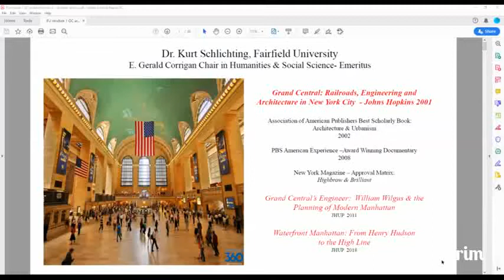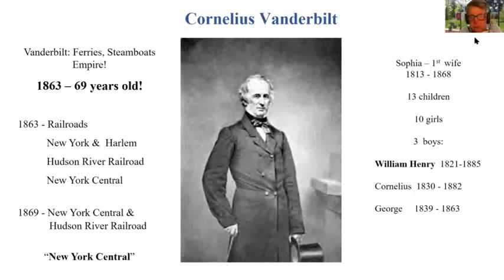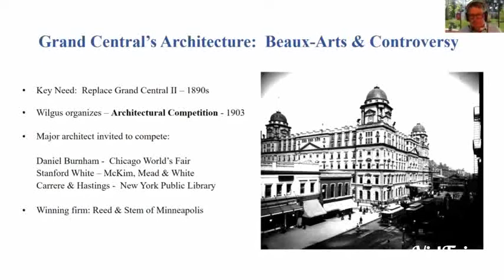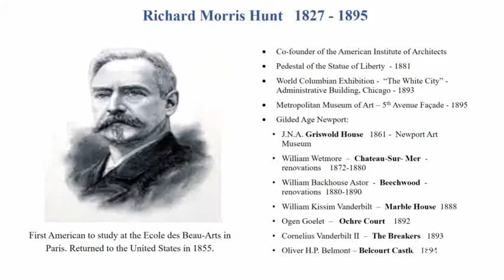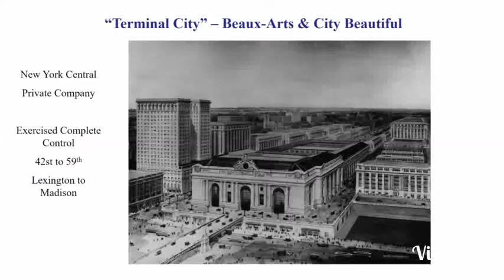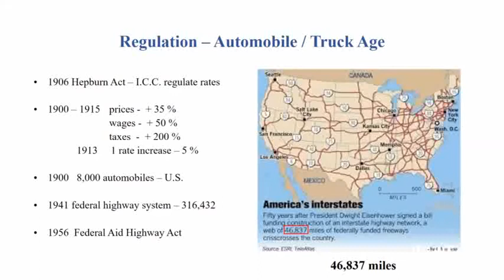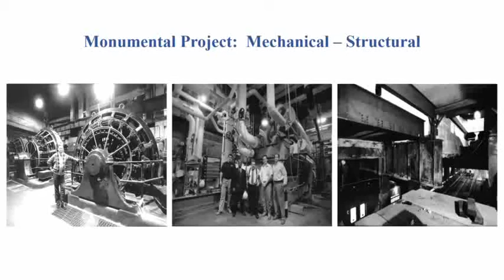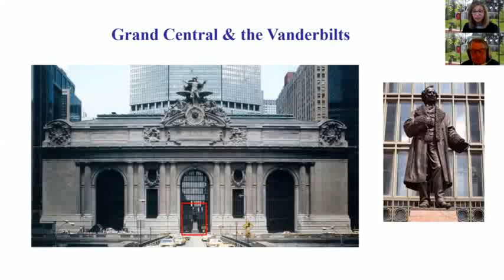The History of Grand Central Station - Dr. Kurt Schlichting '70